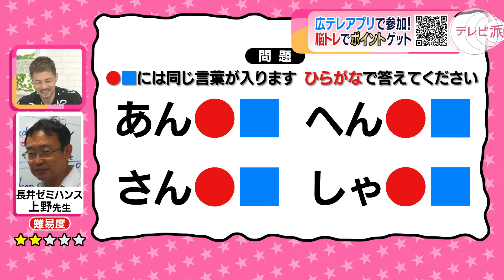【街かど脳トレ過去問_20230605】_テレビ派「アプリで街かど脳トレ」※解答はひとつではありません！他の答えも考えてみてね！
2023年6月5日に広テレで放送された夕方情報番組「テレビ派」コーナー「街かど脳トレ」の内容です。
※この問題は、映像内の解答以外に複数の解答があります。他の答えも考えてみてね！

■テレビ派の人気コーナー「街かど脳トレ」とは
　夕方5時45分頃に放送中！ 広テレアプリ（無料）から制限時間内に脳トレクイズに参加することができ、アプリ参加者全員と順位を競うことができます。 トップ3は、最速！脳トレ王として番組内でニックネームと回答秒数が発表されます。ピタリ賞にはプレゼントも！ 広テレアプリでは、街かど脳トレの放送開始時間や正解した順位が一目でわかります。

■広テレアプリ（無料）
　・対応機種・OS: iOS 11.0 / Android OS 9.0以上